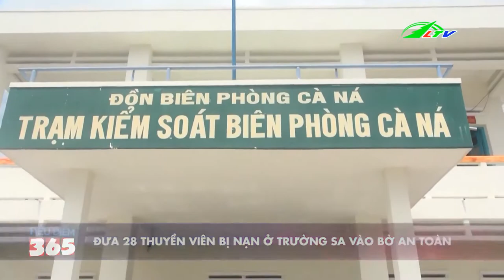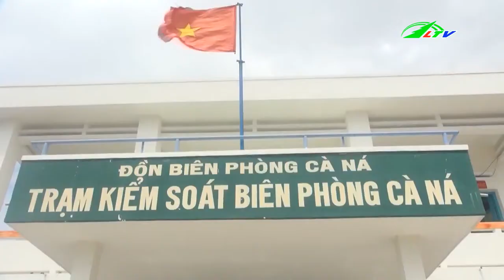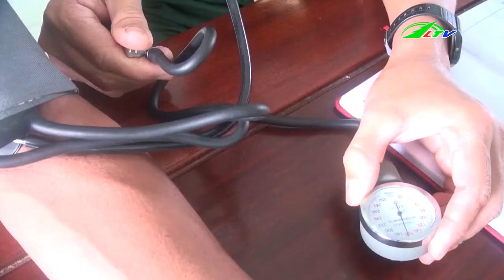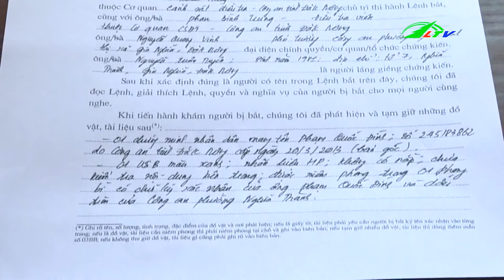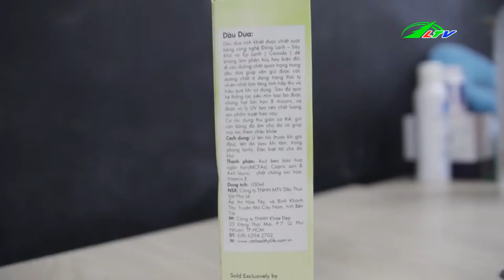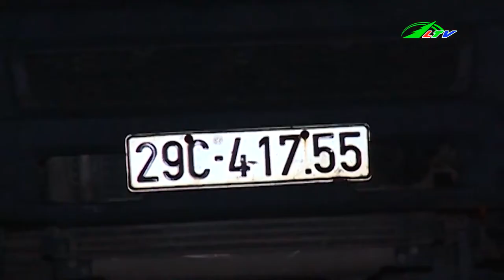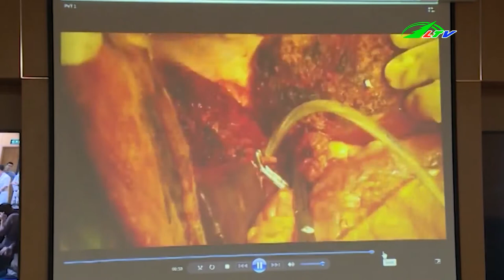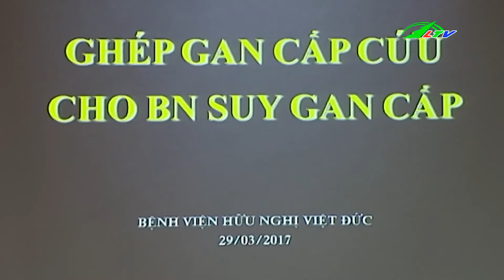Thiếu Nữ Bị Hành Hung Giữa Phố | Tâm Điểm 365 | Lâm Đồng TV